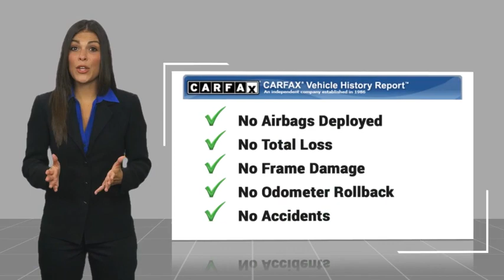2024 Ford Escape HEMET BEAUMONT MENIFEE PERRIS LAKE ELSINORE MURRIETA F24659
2024 Ford Escape ST-Line